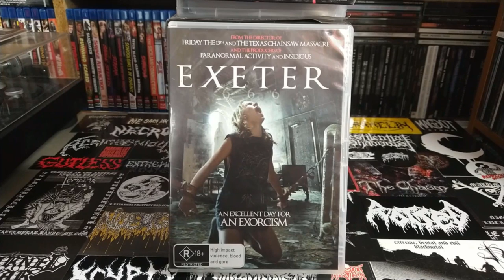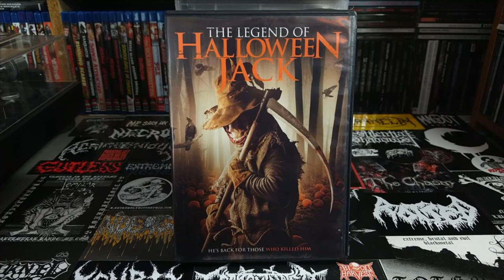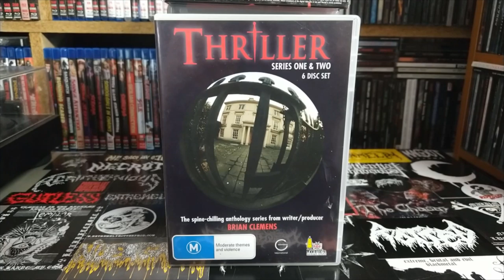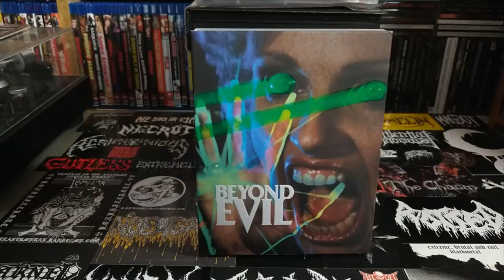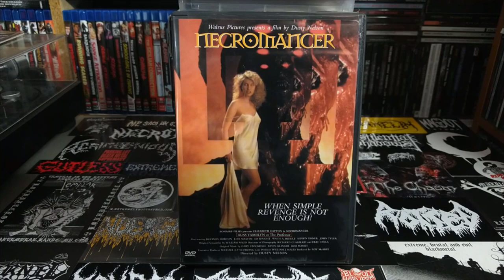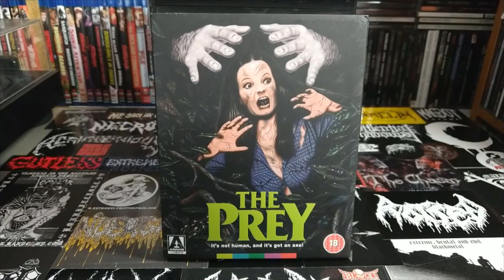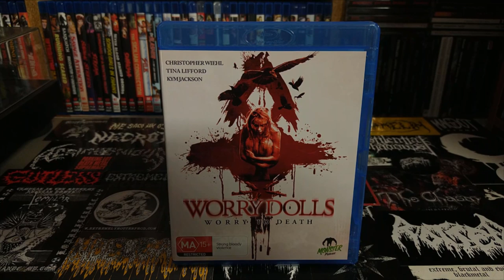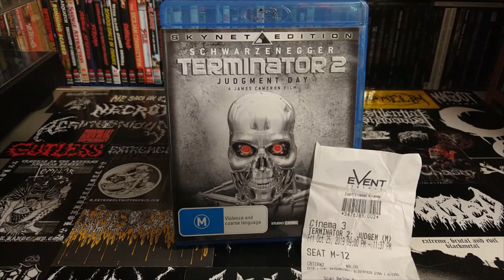31 Days of Halloween Horror! - October DVD and Blu-ray Watchlist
Happy Halloween! For the month of October I watched a horror movie every day, leading up to Halloween night. In this video I will give a quick review of each title I watched. Enjoy!